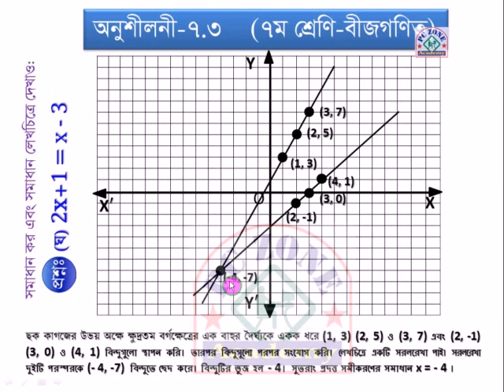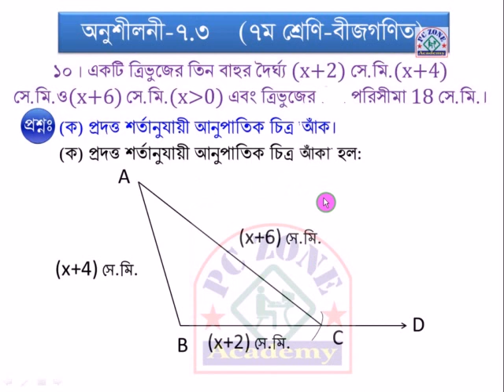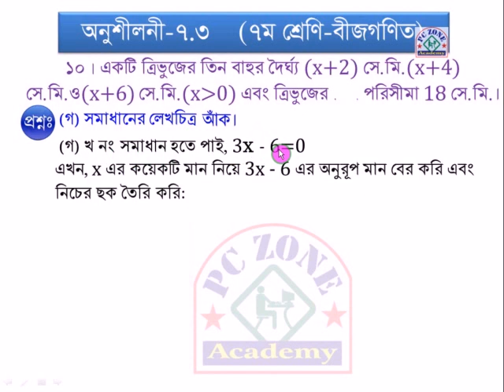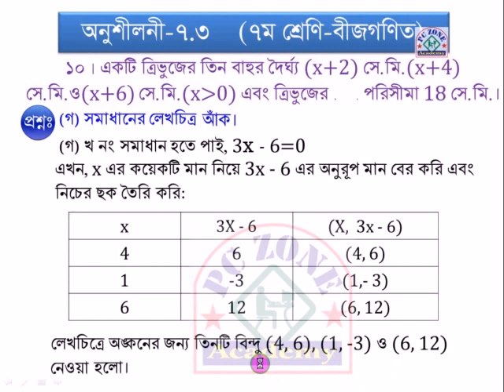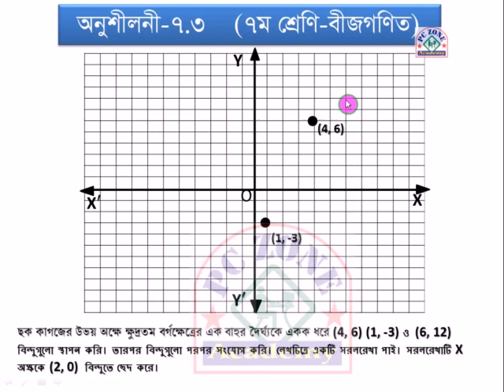Seven Math Chapter 7.3, Class 7 Math Chapter 7.3 ll 7 Math 7.3 ll Seven Math 7.3